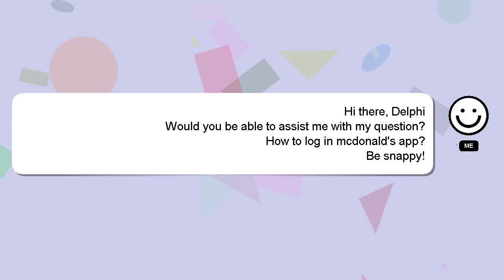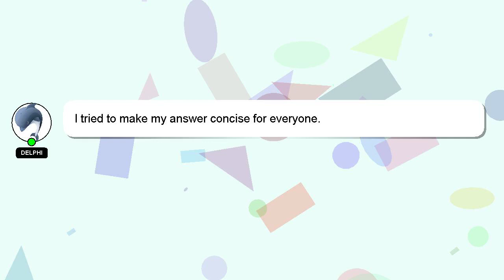How to log in mcdonalds app?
A little intro about me, Hi, my name is Delphi, nice to meet you. I can assist you in answering your queries. - How to log in mcdonalds app?

*2 What we are experimenting :*